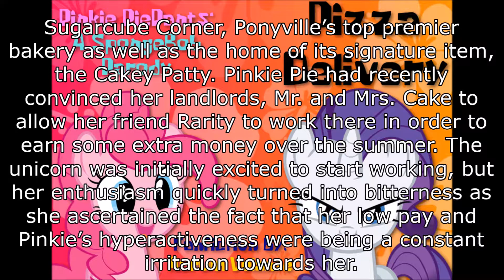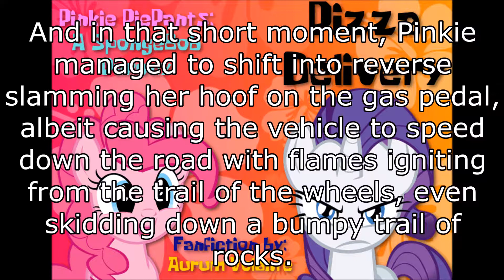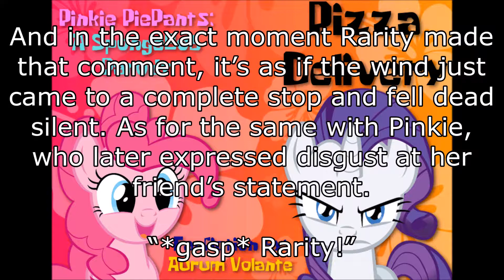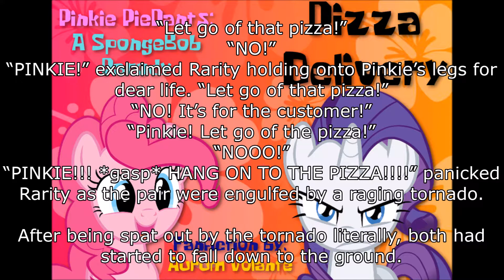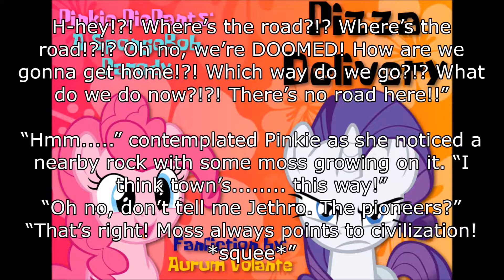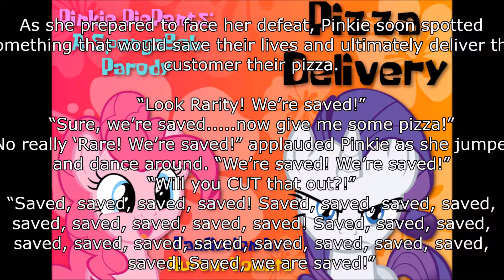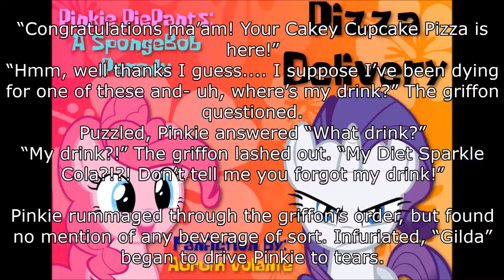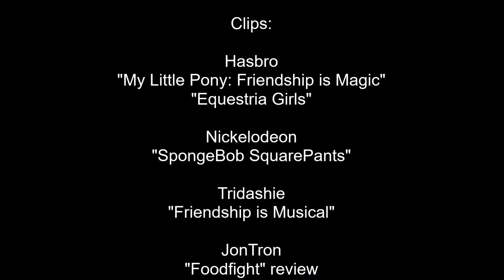The Media Wiz Reviews... Pinkie PiePants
Wiz and Pony Fanboy look at an MLP fanfic, parodying the Spongebob episode "Pizza Delivery".